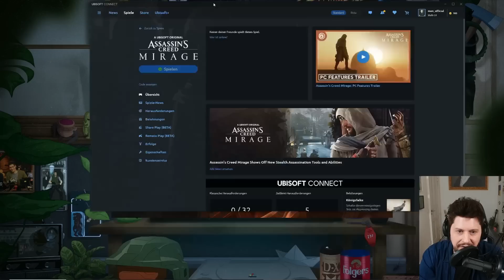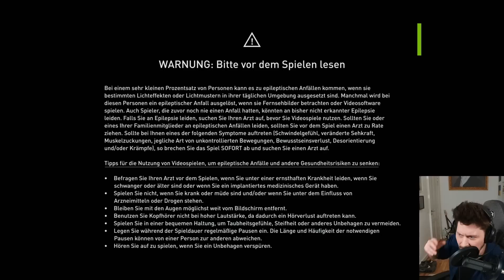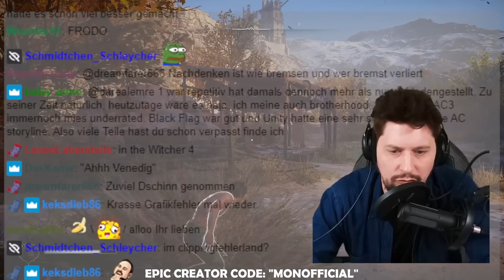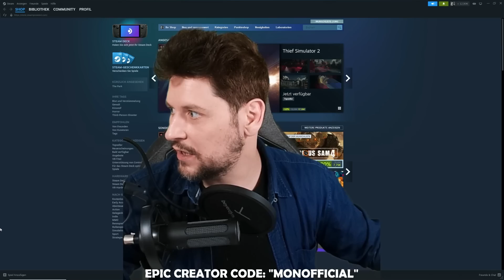Mon hat seine Klinge im Gepäck bei Assassins Creed Mirage - GAME MON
Mirage ist ein Action-Adventure-Stealth-Spiel, das an ältere Assassin’s-Creed-Titel anknüpfen soll. Das Spiel spielt hauptsächlich in Bagdad, das in vier Bezirke unterteilt ist, enthält aber auch die Festung Alamut im heutigen Iran.

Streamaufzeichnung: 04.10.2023